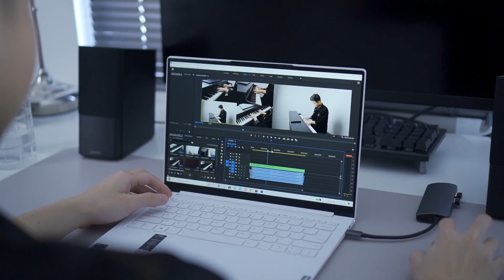Tips rekam Video Cover untuk hasil suara yang super jernih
Di video kali ini gua jelasin tentang proses gua bikin piano cover dari 0 sampai yang gua upload di youtube. Buat yang ada pertanyaan boleh comment di bawah ya!